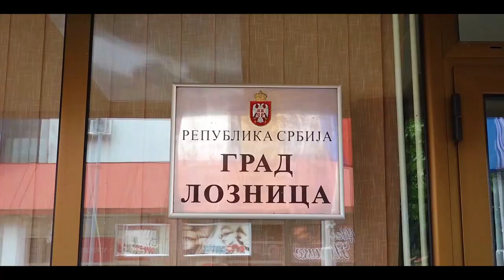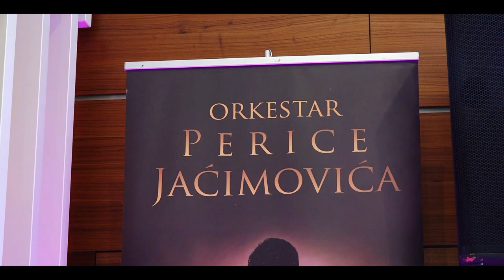Biljana i Radovan Svadba Loznica Sala Lara Stobex spot 2023 uvod Wedding film